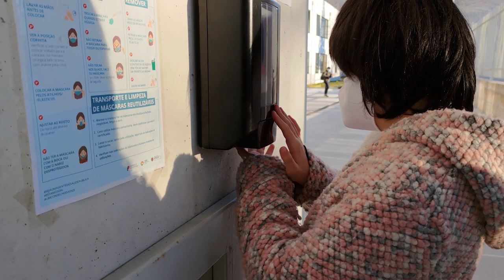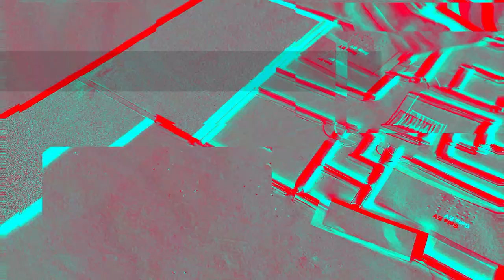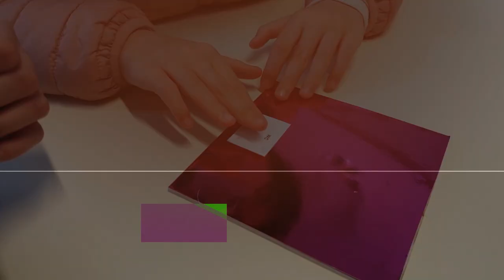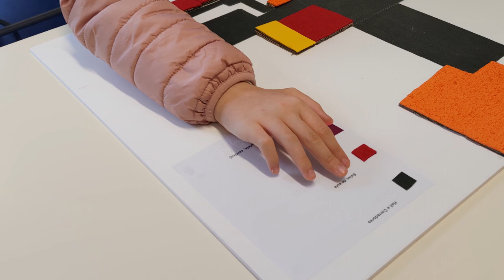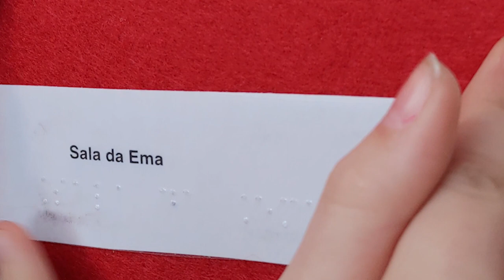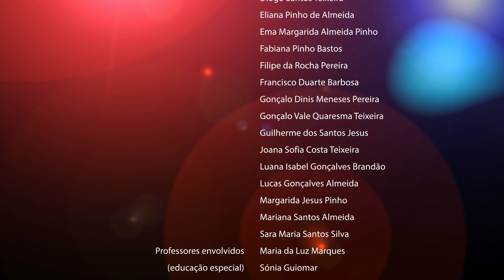Uma nova visão para a Ema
O grupo de Educação Especial do Agrupamento de Escolas de Arouca,  em parceria com o Plano Nacional de Cinema e Plano Nacional das Artes, e com o Curso Profissional de Técnico de Multimédia, que realizou este vídeo, e ainda com o apoio da Câmara Municipal de Arouca, participou no Concurso "Escola Alerta", ,  promovido pelo Instituto Nacional para a Reabilitação, "com o objetivo de sensibilizar e mobilizar os alunos para a igualdade de oportunidades e para os direitos humanos, em particular os direitos das pessoas com deficiência [...] mediante a apresentação e divulgação de propostas exequíveis e inovadoras que contribuam para a melhoria da qualidade de vida destas pessoas." (excerto retirado do Regulamento do Concurso 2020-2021).
Tendo-se constatado que uma aluna invisual do 5.° ano da Escola Básica de Arouca tem dificuldades em se deslocar na escola de forma autónoma porque as placas identificativas das salas, casas de banho e outros locais estão colocadas a um nível muito alto a que a aluna, pela sua estatura, não consegue chegar, foi lançado um desafio à turma da aluna, no sentido de se construir placas identificativas em relevo, que possam ser lidas por ela para se deslocar autonomamente.
O projeto contribuiu de forma muito significativa para a melhoria dos direitos e da qualidade de vida desta aluna, uma vez que lhe permite igualdade no acesso às salas e deslocação por diversos locais da escola, de forma autónoma, promovendo, assim, a sua plena inclusão na comunidade escolar a que pertence. Considera-se, portanto, que os objetivos delineados especificamente para este projeto foram atingidos plenamente, indo também ao encontro dos objetivos globais do Concurso “Escola Alerta”: a promoção dos princípios da igualdade de oportunidades, da não discriminação e da inclusão.